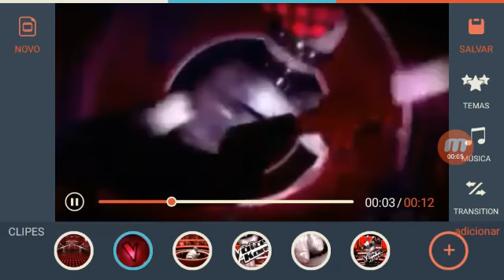The Voice Of Korea - Opening (2015)